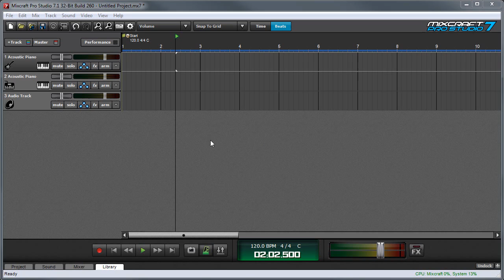Mixcraft 7 Virtual Instruments and MIDI: How To Add A Virtual Instrument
How to quickly and easily add a virtual instrument.